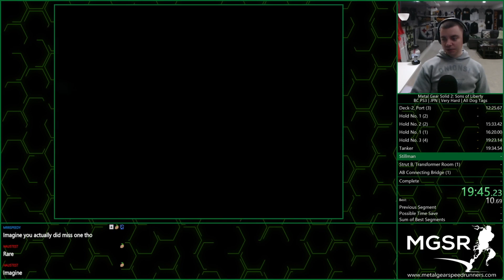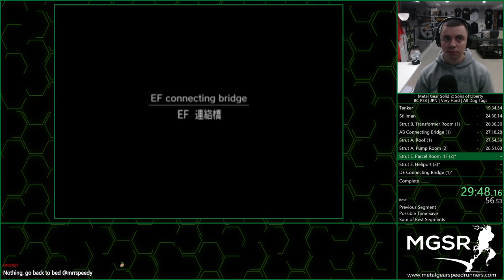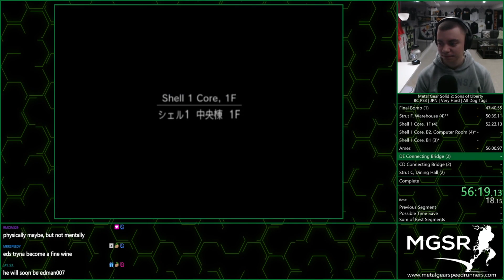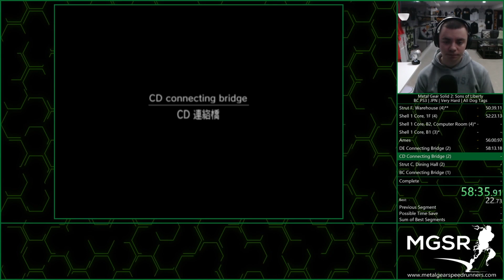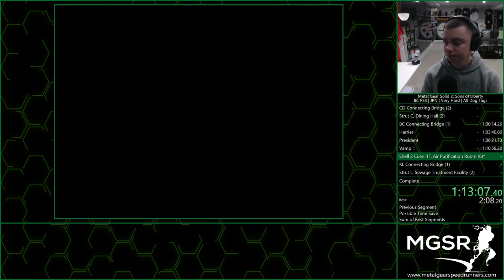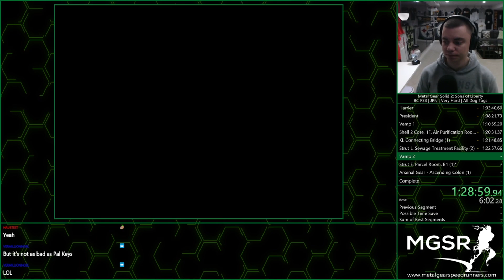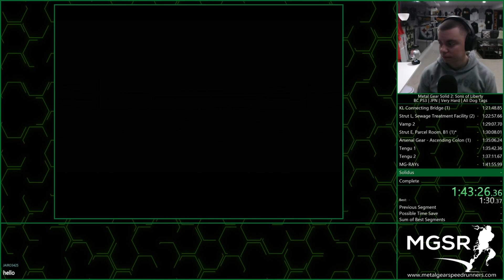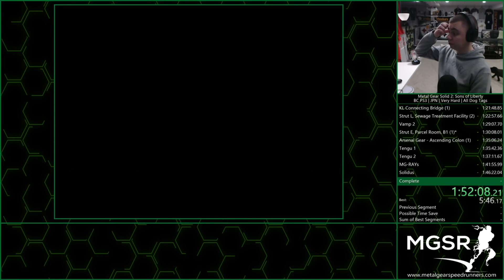*WR* MGS2: Sons of Liberty | BC PS3 | JPN | Very Hard | All Dog Tags | 1:55:42 IGT